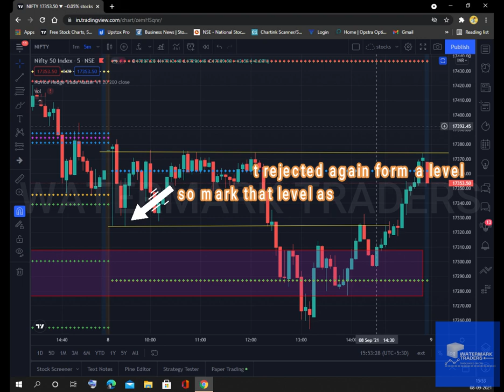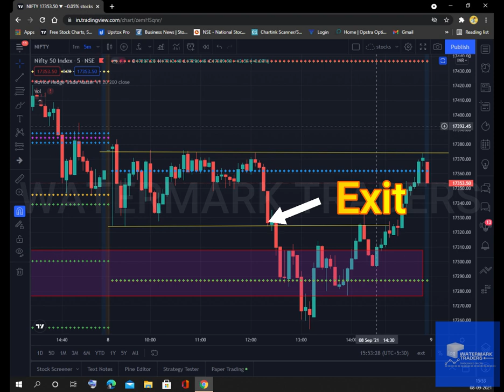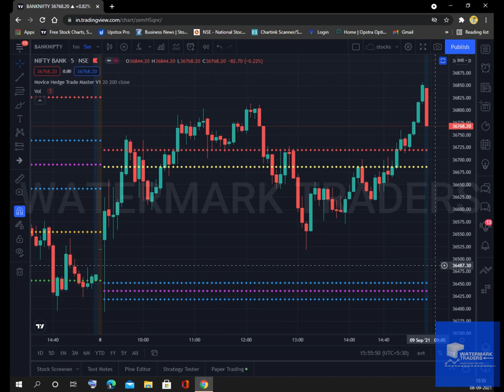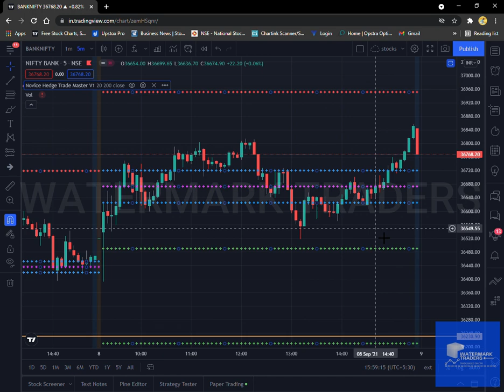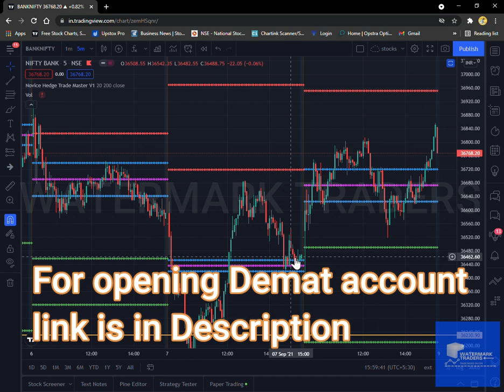How to manage losses Intraday trade in Nifty & Bank nifty using CPR strategy & EOD chart analysis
INVESTMENT ARE SUBJECTED TO MARKET RISK.

BENIFITS OF ACCOUNT OPENING IN FYERS

1. LIFE TIME FREE AMC CHARGERS (LIMITED PERIOD OFFER TILL AUG 30)
2. 30 DAY CHALLENGE, IF YOU ARE IN PROFIT AT THE END OF THE CHALLENGE YOUR BROKERAGE DEDUCTED WILL BE REFUNDED.
3. LOW BROKERAGE AND NO HIDDEN CHARGES.

Cridits

About the track use this link to download.